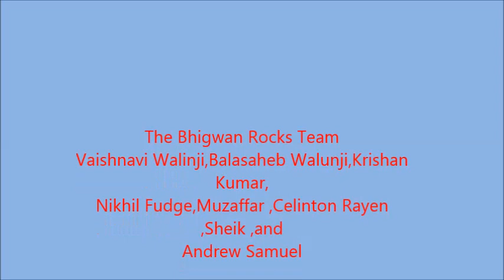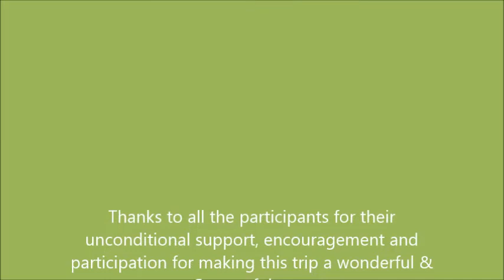Bhigwan Rocks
At Bhigwan, ducks, herons, egrets, raptors and waders along with flocks of hundreds of flamingos are present. At times, 1,000-1,200 flamingos are see n. Low rainfall and low water levels have reduced the birds' numbers. More than 230 species of migratory birds are found there, including painted storks, barheaded geese and demoiselle cranes. These birds are present in the winter season between December and March. The birds generally migrate via marine routes and adult females depart from the breeding grounds.

Flamingos-in-Bhigwan
Flamingos-in-Bhigwan
The backwaters of Ujjani Dam host the greater flamingo, Eurasian spoonbill, bar-headed goose, collared pratincole and osprey. Bhigwan hosts the fastest bird of the animal kingdom, the peregrine falcon.

White Wagtail
White Wagtail
The dry grasslands, woodlands, swamps, wetlands and backwaters of Bhigwan are the habitat for many species of fish, amphibians, lizards and snakes.
Source:Wikipedia